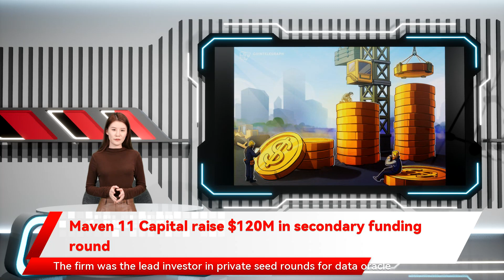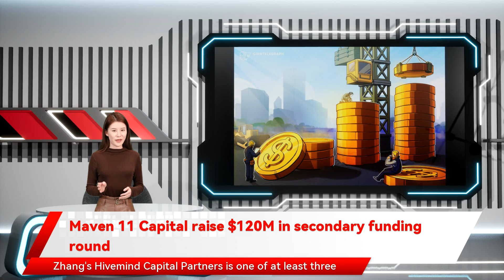Maven 11 Capital raise $120M in secondary funding round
Digital asset investment firm Maven 11 Capital has announced a $120 million funding round for its private investment establishment, Venture Fund II, in a move that will further expand its financial footprint across emerging sectors of decentralized finance (DeFi) and Web 3.0. The funding round builds off a successful inaugural raise of $40 million in June of this year. Established in May 2017, Maven 11 Capital has invested in 27 companies exclusively within the DeFi and Web 3.0 space. The firm was the lead investor in private seed rounds for data oracle service RedStone and metaverse stack firm Odyssey in July and November 2021, respectively.Maven 11s investment strategy focuses primarily on identifying emerging technologies. As such, the firm has amassed capital in a number of projects, including stalwart cryptocurrency assets Bitcoin (BTC) and Ether (ETH), in addition to Aave (AAVE), Uniswap (UNI) and Yearn Finance (YFI), as well as more speculative positions in nascent projects OlympusDAO, Nym Tech, and Arweave, among others.Related: 1inch Network concludes $175M Series B led by Amber GroupMaven 11's venture fund highlights a growing investor appetite for identifying and investing in emerging blockchain and crypto plays. As Cointelegraph reported on Wednesday, former Wall Street veteran Matt Zhang launched a $1.5 billion crypto fund dedicated to investing in promising blockchain plays as well as trading in crypto assets. Zhang's Hivemind Capital Partners is one of at least three multi-billion-dollar crypto startup funds, the other two being run by Andreessen Horowitz and Paradigm.